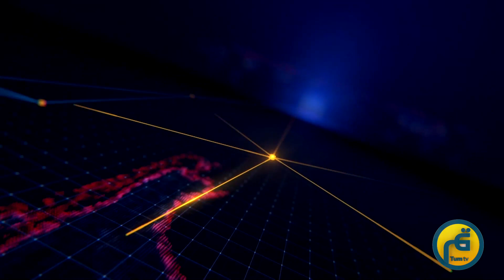Will the united opposition be able to form a joint cabinet? || Masla Ye Hai || Tum News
As the National Assembly convenes (on Monday) to elect prime minister after Pakistan Muslim League-Nawaz president Shehbaz Sharif and Pakistan Tehreek-i-Insaf vice chairman Shah Mahmood Qureshi on Sunday filed their nomination papers, the PTI seems divided over its erstwhile decision of en masse resignations by its lawmakers.
While the cabinet division de-notified 52 members of the federal cabinet — 25 federal ministers, four ministers of state, four advisers to the PM and 19 special assistants to the PM — after the historic vote of no-confidence by the joint opposition against ex-premier Imran Khan, Mr Sharif having bright chances to make it to the top slot said the new cabinet would be formed only after consultation with all allies.

Introduction:
Tum News represnts Pakistan. everywhere globe of the World.It's international channel... based on London ... landing rights 19 countries in the world including Middle East, Europe, UK, USA, Canada, Malaysia and Pakistan.
Sattilite in Pakistan: AsiaSat 7 Also IpTv, Apple Tv, Andiord Tv, Amazon Tv, Roku, Jadoo TV, Jadoo box, Jadoo 5s, Google TV, ebaba. etc
Tum news|Ruku Channel Store
Office in Pakistan
Head office: Lahore
Sub office: Islamabad,Faisalabad,Okara,Multan,Karachi,Gawadar
650 representers (who work for Tum News) in Pakistan

Watch our current affairs and infotainment shows:
Tum news
Tanzia Nigar
Tum Say Batain
Viki Leaks
Crime Corner
Cafe Night
Coffee with Hayyam
Sarak Chap
Tum Kahani
Travel Guide of Pakistan
Siyasi Bateray
Tum Entertainment
Tum Kids
Tum Sports
Twenty Twenty